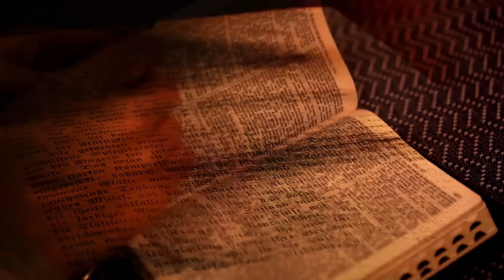NÃO HÁ LIMITES || #9 || JESUS, SOMENTE JESUS || Mensagem Para Mudar a Sua Vida!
VINÍCIUS LEANDRO